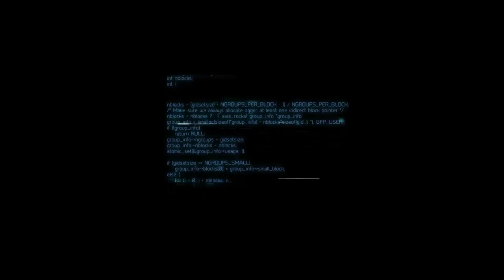THE CAULDRON | Grey Goo Campaign (Blind) - Part 11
Time to play as the titular goo. This is going to take some getting used to.